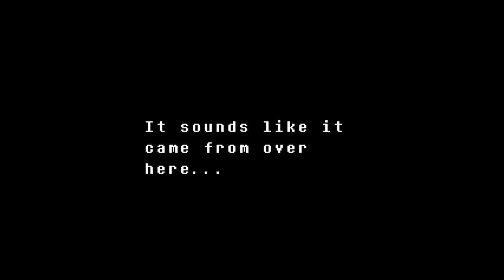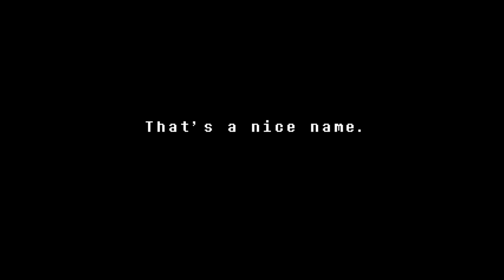Let's Play Undertale Odc.9 - Kinmane :D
Forum na którym mnie spotkacie:
Forum przechodzi prace techniczne
Mój ćwierkacz: